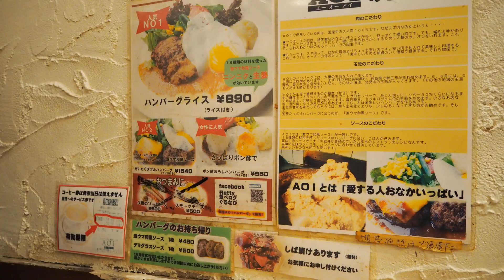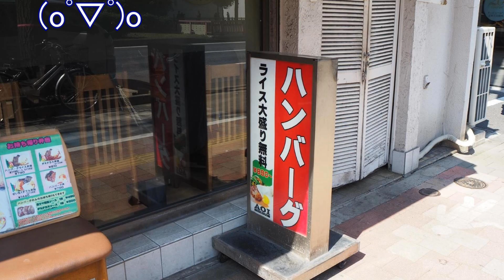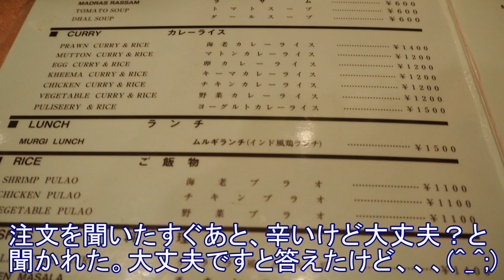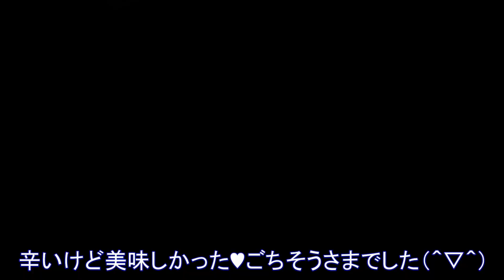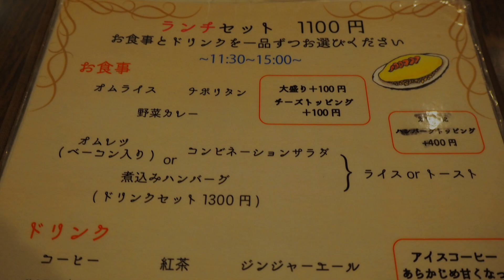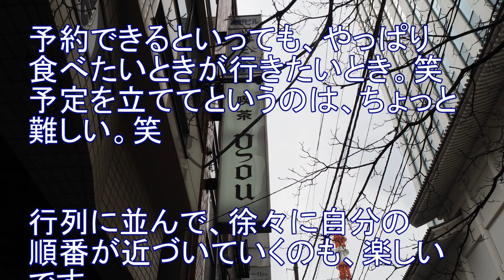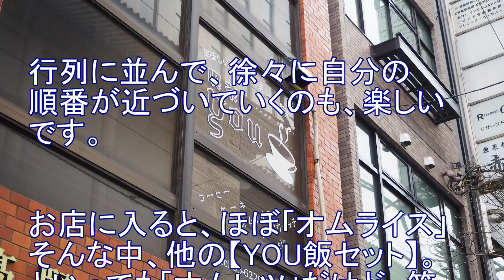東京・銀座の超美味い！庶民の店！３選！①AOI②ナイルレストラン③YOU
東京・銀座にある私のお気に入りの庶民的なお店🍴
フレンドリーな雰囲気のお店で食べる料理は、さらに美味しく感じられる👍
落ち着いたら、また食べに行きたい🍛
① ハンバーグの『AOI（エーオーアイ）』さん
② インドカレーの『ナイルレストラン』さん
③ オムレツの『YOU（ユー）』さん
A restaurant I went to eat in Ginza, Tokyo.
I've summarized my favorites.
Even though it's Ginza, I've put together a list of shops where you can eat hamburger steak, curry rice, omelets, etc. at reasonable prices.
When I calm down, I want to go to eat again.
① [AOI] who is popular for hamburger steak.
➁ [Ginza Nile's Restaurant] is said to be Japan's oldest Indian curry restaurant in Japan.
③ A coffee shop [YOU] where you can make a line famous for omelet rice.